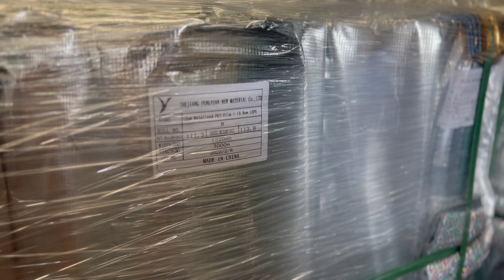Metallized Film/VMPET Film Manufacturers and Suppliers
Metallized Film Suppliers, Metalised Film Suppliers

Aluminized PET film is also known as metallized, VMPET, reflective, mirrored, or silver coated polyester film. The best barrier film is manufactured by depositing a thin aluminum atom layer on a premium PET film. Metallized polyester film manufacturers use a vacuum aluminum plating process for this purpose.